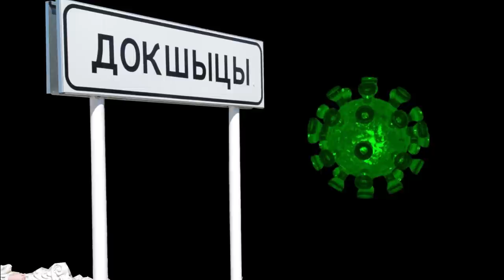"Лекарство" от коронавируса. Это Докшицы, детка!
Посетили райцентр витебской области Докшицы, который не так давно стал одним из центров заражения коронавирусом COVID-19, посмотрели город, кладбища, больницу, нашли оригинально "модернизированную" грунтовую дорогу, а вообще, городок маленький, но интересный и по-своему уютный. Это Докшицы, детка!

                1JGTzAY2CirsrrjjGogKReejotGfbNfpWA
DOGE - DL1BYNfptu8AhPkZ3CMzxMCkvNSG6TNDSN
XRP (Ripple) - rfqXe2DShTNfcRtKZrYifkdHNnRRq4FJV2
WebMoney:
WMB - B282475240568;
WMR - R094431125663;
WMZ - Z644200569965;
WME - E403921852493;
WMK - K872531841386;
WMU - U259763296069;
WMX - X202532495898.